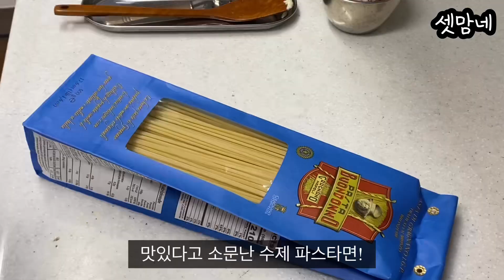초간단 파스타 만들기 (베이컨알리오올리오)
인스타그램에 올렸던 영상 보다 찾기 쉽도록 함께 기록합니다.☺️